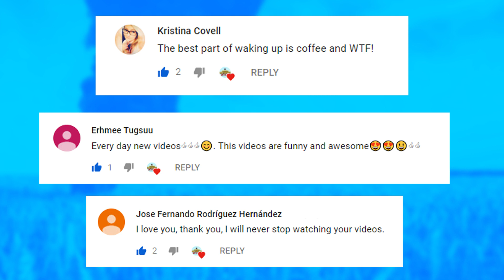PUBG Daily Funny WTF Moments Highlights Ep 410